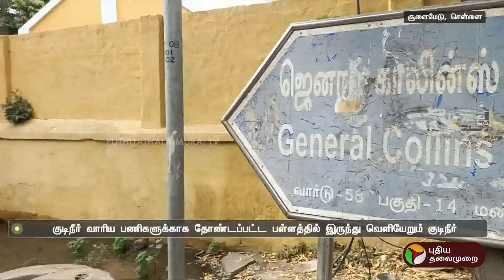குடிநீர் வாரிய பணிகளுக்காக தோண்டப்பட்ட பள்ளத்தில் இருந்து வெளியேறும் குடிநீர் | Choolaimedu | PTT